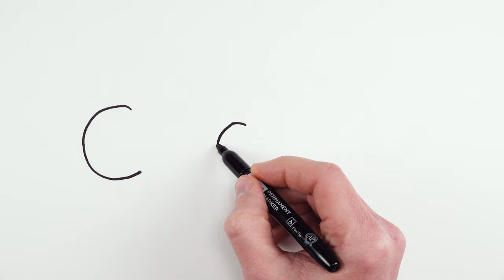How to turn word COW into cartoon farm animals cow drawing | How to draw a cow!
Let's draw with me a farm animal cow from word COW to turn words into cartoon drawing! It's very easy art tutorial how to turn words into drawings, only follow me step by step, if you need more time, you can make pause.

THANKS)))